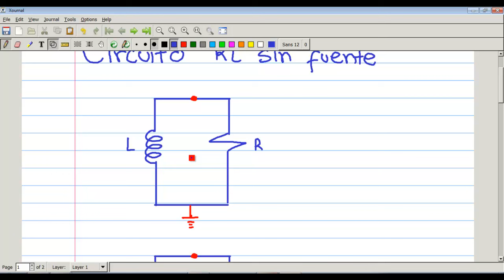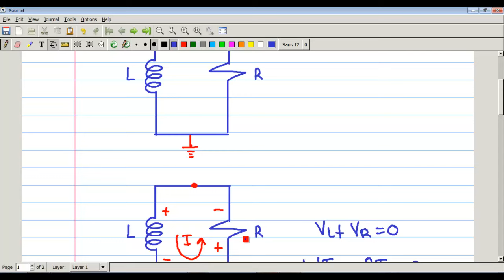⚡ Circuitos de primer orden. Circuito RL sin fuente. (Clase 47)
En este vídeo se explica como obtener la ecuación que describe el comportamiento de un circuito de resistencia e inductancia sin fuente .